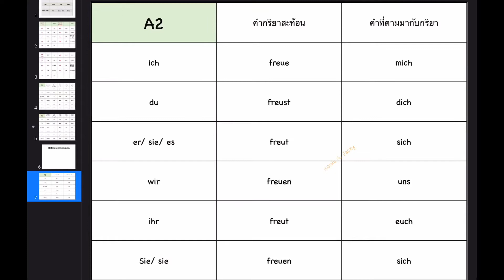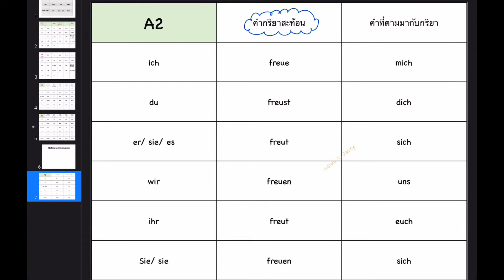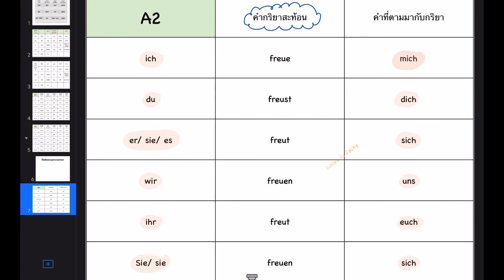Reflexivpronomen + กริยาสะท้อน | เรียนภาษาเยอรมัน